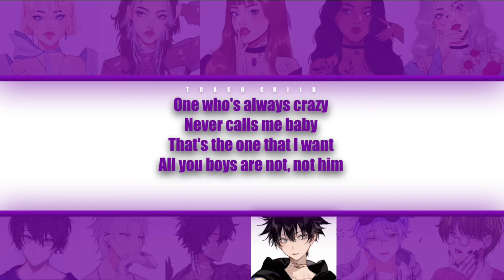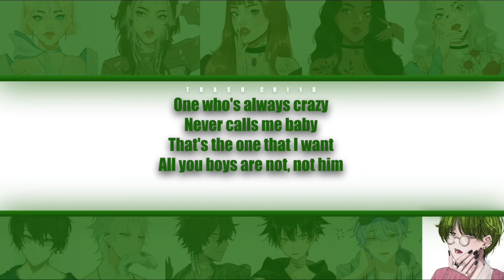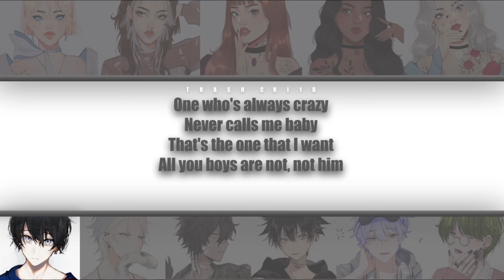Melanie Martinez - Gingerbread Man - If it were sung by a collab (Colour-coded Lyrics)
Melanie Martinez - Gingerbread Man

Timestamps -
0:00 - Intro
0:14 - Verse 1
0:42 - Chorus
1:11 - Verse 2
1:40 - Chorus
2:09 - Bridge
2:40 - Chorus
3:03 - Outro